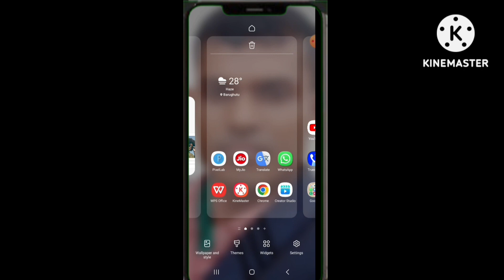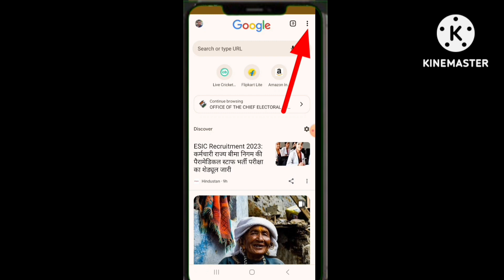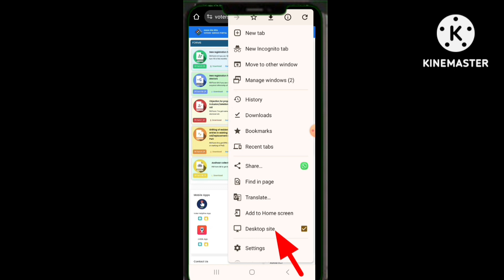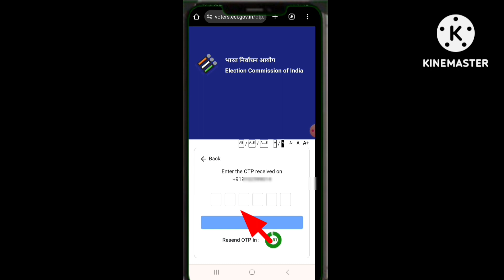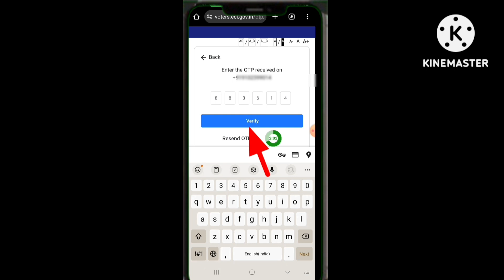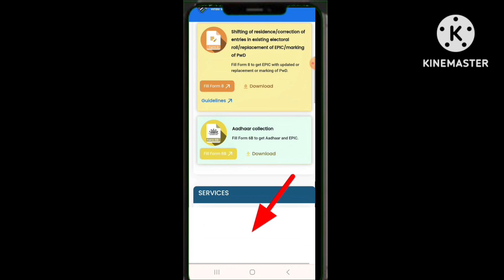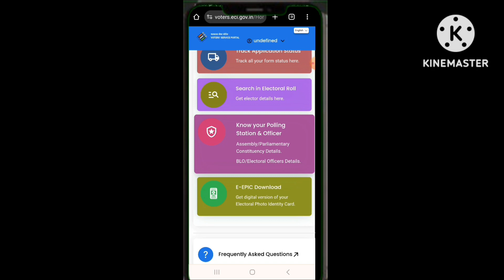वोटर कार्ड पोर्टल पर नए है,तो sign up करने का तरीका। Sanjeev cool technology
वोटर कार्ड पोर्टल पर नए है,तो sign up करने का तरीका। Sanjeev cool

How to sign up on voter card portal
वोटर कार्ड पोर्टल पर sign up कैसे करे
वोटर सर्विस पोर्टल पर रजिस्ट्रेशन कैसे करें
न्यू वोटर कार्ड पोर्टल हुआ चालू
मतदाता कार्ड पोर्टल कैसे इस्तेमाल करें
मतदाता पोर्टल पर पंजीकरण कैसे करें
वोटर कार्ड कैसे बनाएं मोबाइल से
नया वोटर आईडी कार्ड कैसे बनाए
वोटर कार्ड मोबाइल नंबर लिंक करे ऑनलाइन
न्यू वोटर आईडी कार्ड ऑनलाइन कैसे बनाए ?
नया मतदाता कार्ड पोर्टल
मतदाता कार्ड पोर्टल क्या है
मतदाता कार्ड पोर्टल के फायदे
वोटर कार्ड डाउनलोड
वोटर कार्ड चेक वोटर कार्ड डाउनलोड 2023
मतदाता सेवा पोर्टल